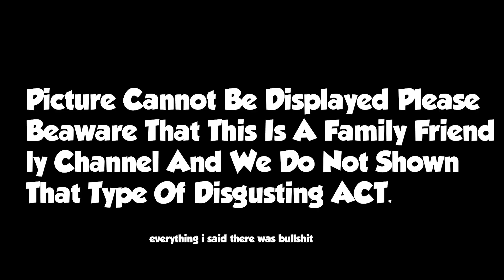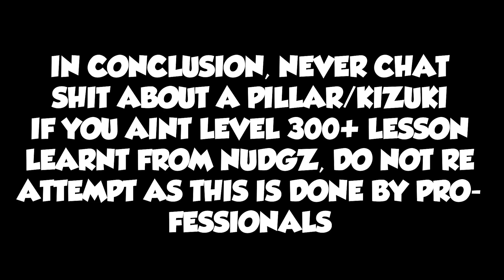PVPing Upper Moon 6 In Demon Slayer Burning Ashes (ROBLOX)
In today's video I am taking on the upper moon 6 demon in a 1v1, will I lose? Or will I win, well you can find out in this video I guess, so yeah this is how STRONG the kizuki's really are.

UPPER MOON 6 Discord: Real.#5667 (FEEL FREE TO CHALLENGE HIM FOR HIS SPOT :D)

🎶 Background Music Artist: NCS You

THIS IS A PVPING VIDEO IF YOU WANT MORE LET ME KNOW IN THE COMMENTS I MADE THIS FOR FUN AND THERE IS SWEARING AND IT IS KINDA CRINGE SO YEAH GOODBYE.